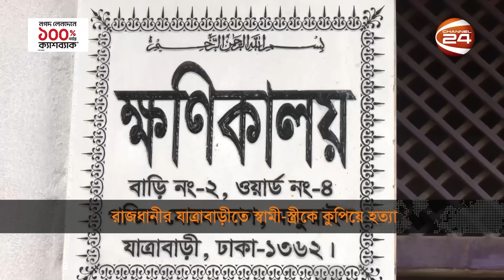সারাদিনের সেরা খবর | Sara Diner Shera Khobor | News Today | Bangladesh | Channel 24 | 20 June 2024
»» Office Address:
Bangladesh.